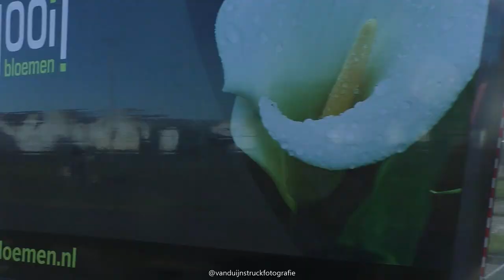The Best Scania V8 Open Pipe Sounds! | Klapper Compilatie #14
A BRAND NEW compilation of the best sounding Scania V8's!